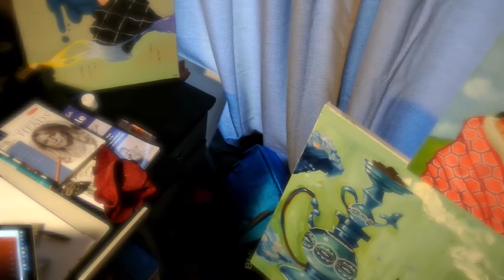Day In The Life Tay Koko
Tay Koko is a pop surrealism artist in Omaha NE that has a interesting way of looking into ones heart and soul. Through her works you can really see and have a deeper understanding of Tay Koko the person, in the eye's of sturdy strong and moving faces of her modern depictions of the women's essence. But don't take my word for it take a look for yourself.

Facebook@ Tay Koko the Artist Page

Songe: In a Sentimental Mood